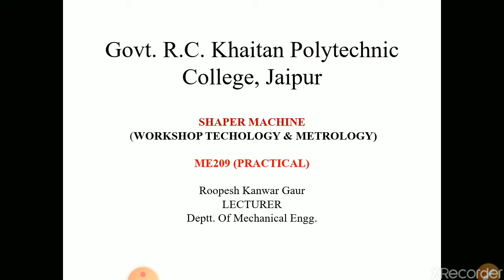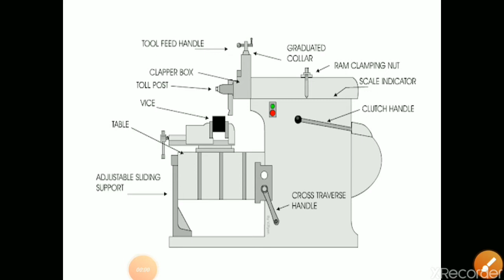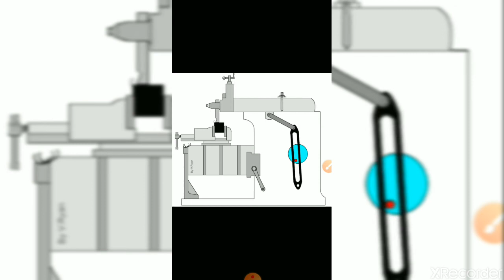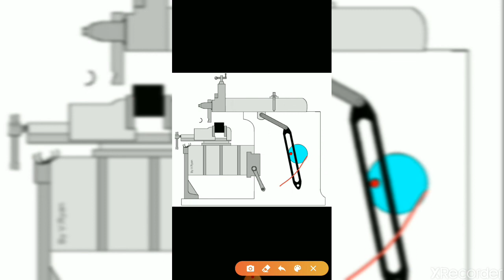SHAPER MACHINE II ME209 II ROOPESH KANWAR GAUR II WORKSHOP PRACTICAL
AS PER BTER